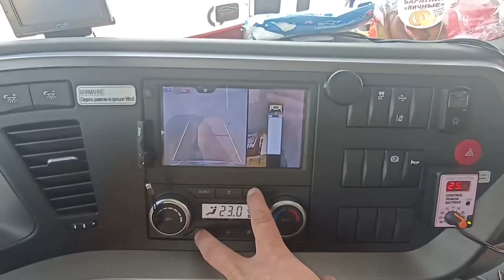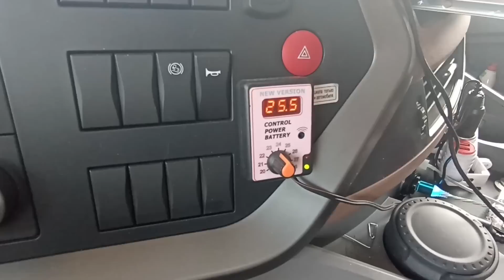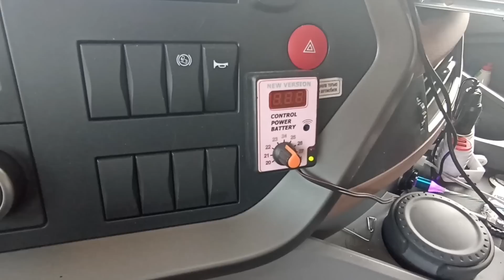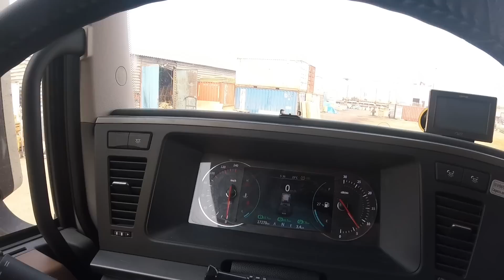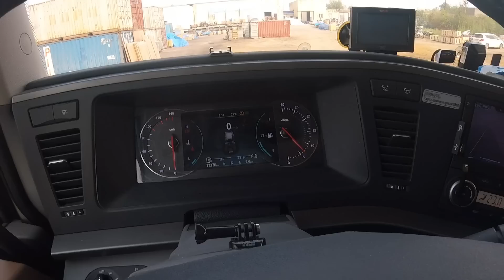Кот 🐱 Рокки! Что за новый напарник? Выгрузились!